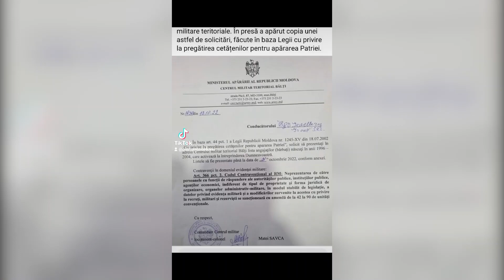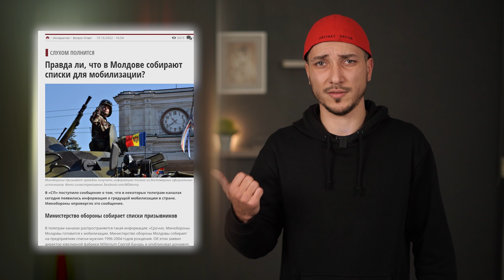Что делают солдаты НАТО в Молдове